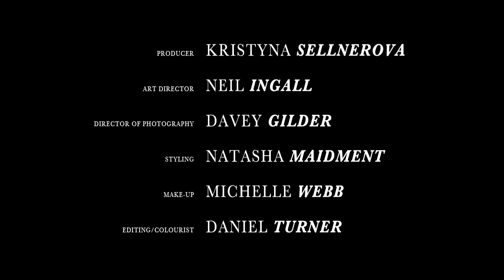D1 Models x Offworld Project - The Perfect Circle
Editorial fashion film made by Offworld Project for D1 Models.

Director - Daniel Turner

Producer - Kristyna Sellnerova
Art Director - Neil Ingall
Director of Photography - Davey Gilder
Styling - Tasha Maidment
Make-Up - Michelle Webb
Editing/Colourist - Daniel Turner

Camera Assistant - Rob Hawkins
Lighting - James Neal
2nd Camera - Nick Ogden
Wardrobe Assistant - Awen Teifi

Assistant Art Department - Liam Heath
Assistant Make-Up - Erika & Lea
Assistant Set-Build - Shane Bowen

Stills/Back-Stage - Chris Chudleigh / Grif Kerry
Set Photographer - Philip Dunlop

Runner - Alex Morris / Vladimir

Cast/Models:
Isadora Tanner
Louis Yearwood
Paul Scott
Alise Willis
Aaron Frew
Jazz Jamieson
Abigail Rose
Sooanne Berner
Joseph Saunders
Xulin Liu
Felix Ollerearnshaw
Meghan Haggerty
Sycha Mubiaya
Samantha Ker